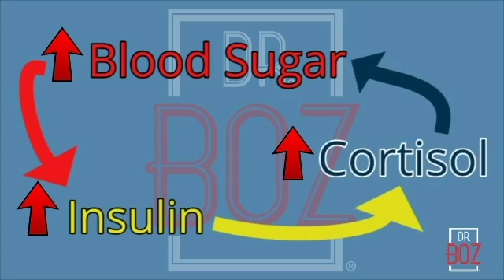Circadian Rhythm and Intermittent Fasting explained by Dr. Boz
In this video I discuss Circadian Rhythm and its relation to Intermittent Fasting. It's important to understand Circadian Rhythm when Intermittent Fasting. You must understand how your body works to fully understand how to accomplish Autophagy through Intermittent Fasting and in order to do so you must first understand Circadian Rhythm.

1) "Doc, what BLOOD KETONE METER do you recommend?"
2) "Doc, what can I have while fasting?"

    Ketones-In-A-Can
3) "Doc, how do you know if you're eating the right fat?"